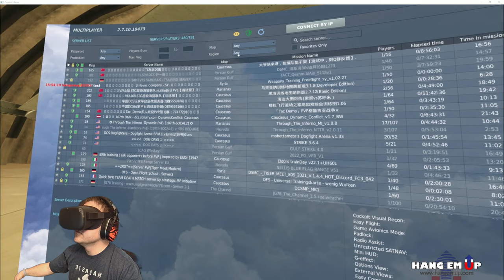DCS Hind still feels very early access.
I'm going to give away the 16gb DDR5 5200MHz I bought to get the rig running, while waiting for the 64 to arrive. I'll announce the contest as soon as this channel hits 1001 subscribers.